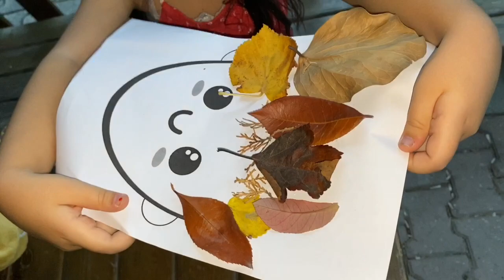Ece'nin Sonbahar Yaprakları Ödevi